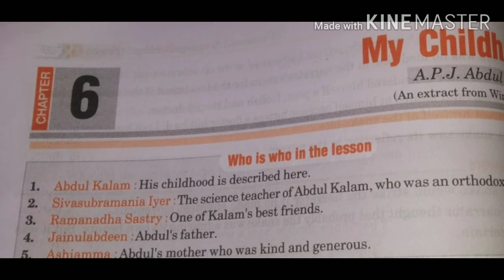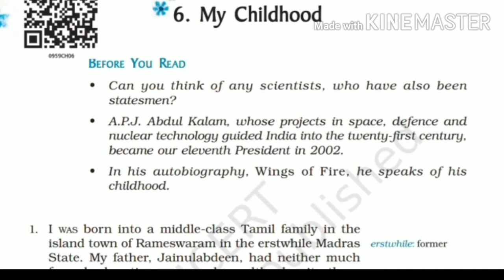RBSE New Book 2020- 21 class 9 th English Chapter 6 ( हिन्दी में)